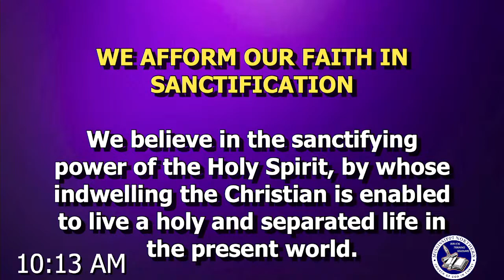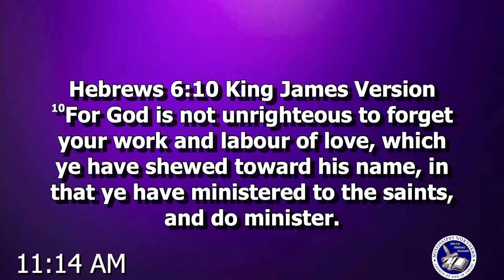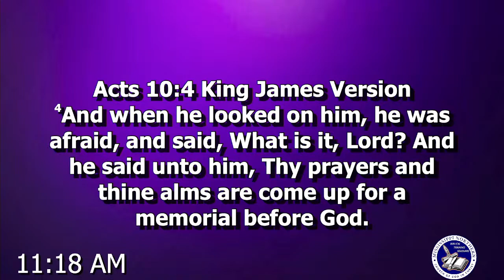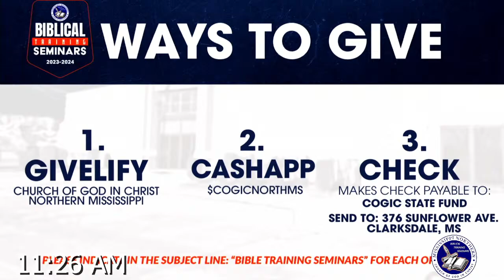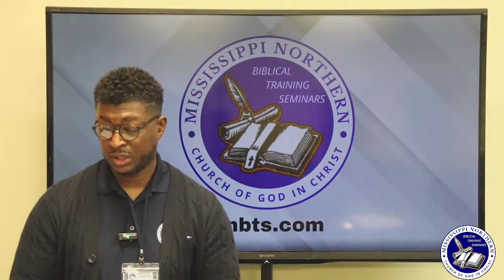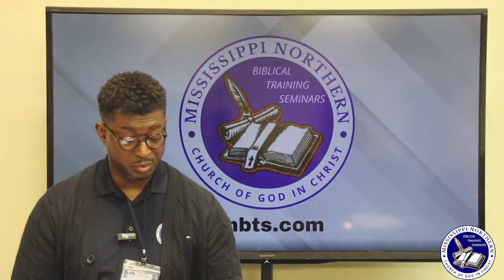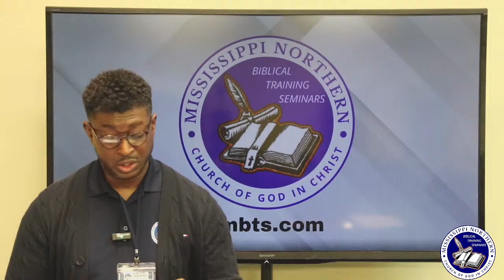2024 Mississippi Northern Biblical Training Seminars Laboratory Session